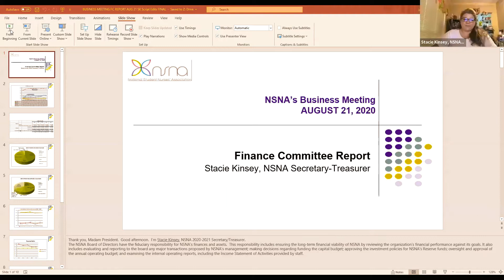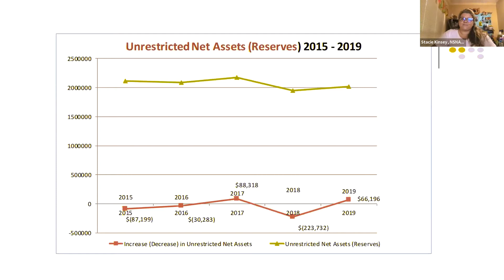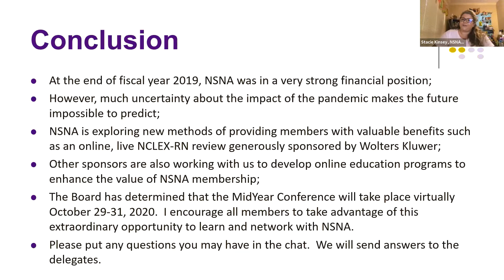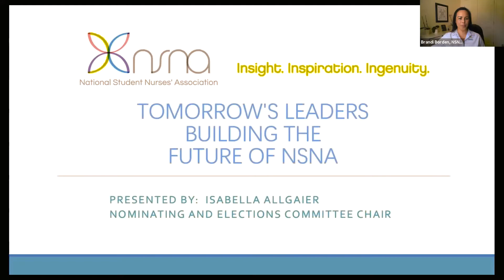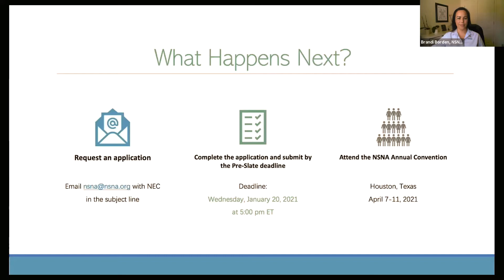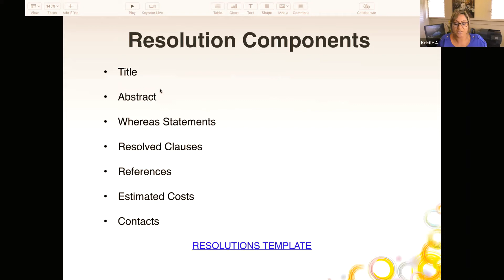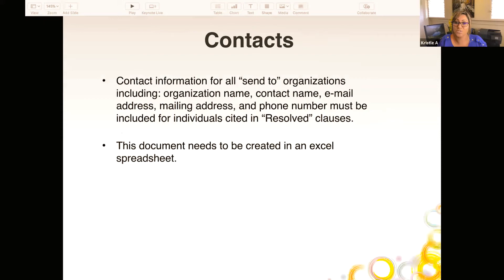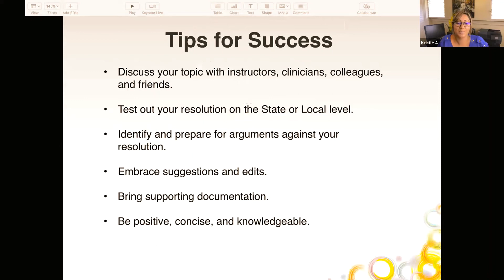2020 NSNA Annual Business Meeting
NSNA President, Brandi Borden presides over the 2020 NSNA Annual Business Meeting. The meeting was held virtually on Friday, August 21, 2020 at 4 pm EDT.